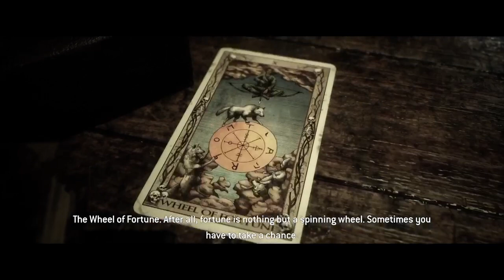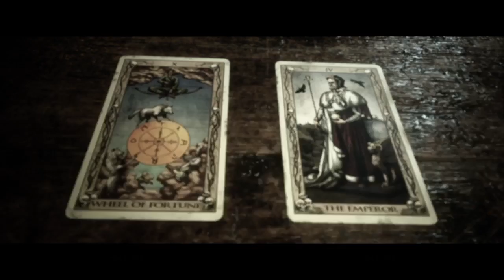Lauras running out of time .... //The Quarry // No Commentary